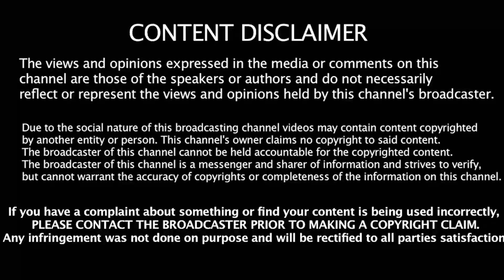தமிழகத்தில் இன்று முதல் 4 நாட்களுக்கு மழை | Vaanilai Arikkai | Weather Today | Rain at Tamilnadu